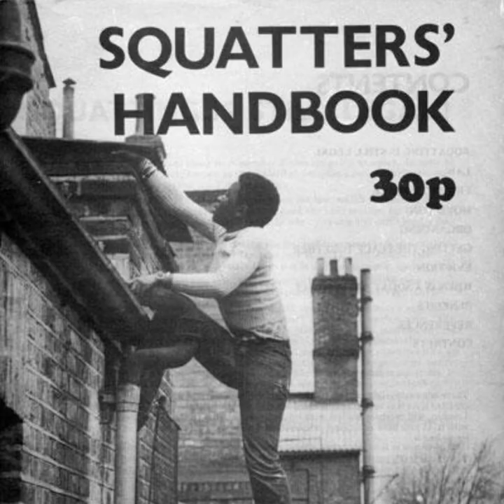Remembering Olive Morris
Decolonising the Archive has produced this event to enable the community to learn more about who Olive Morris was,  her work and legacy as a responsible humanitarian and the amazing community enabling she facilitated. The event is on 25th November 2022 @ the Karbu Centre.